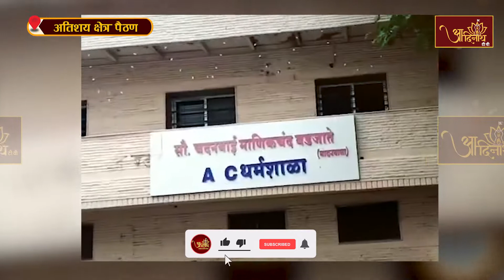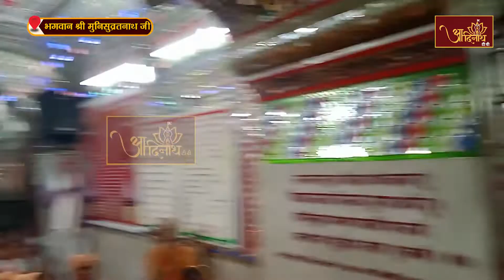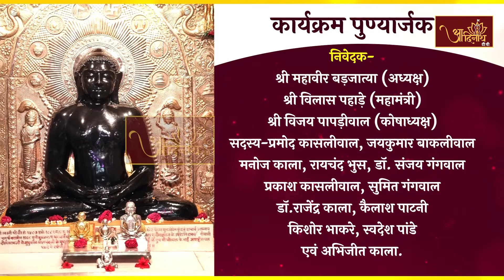Jin Abhishek | Atishay Tirth Kshetra Paithan (M.H) | 22.9.22| शांतिधारा |अतिशय क्षेत्र, पैठण, (महा.)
Jin Abhishek | Atishay Tirth Kshetra Paithan (M.H) | 22.09.22| शांतिधारा |श्री 1008 मुनिसुव्रतनाथ दिगम्बर जैन अतिशय क्षेत्र, पैठण जैनपुरा, औरंगाबाद (महाराष्ट्र)
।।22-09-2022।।